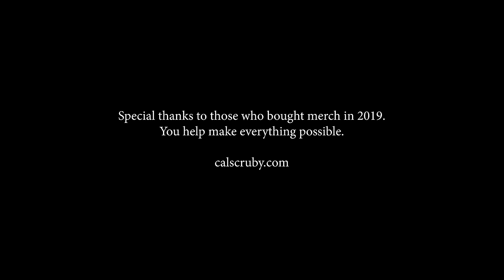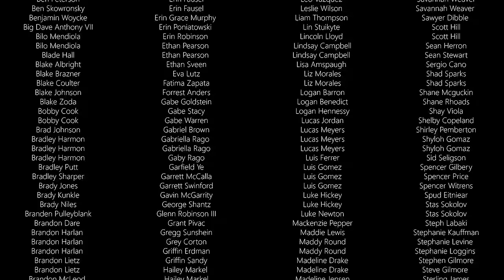cal scruby - DEAD END (official music video)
- unreleased music
- bts videos
- merch
- livestream
- and more

song produced by @corbettmusic and @tronmusic
directed + produced by chase crawford (@fourbythree)
shot and edited by grant shoop (@grantshoop)
special thanks jordan w the telsa guys that's not my tesla it's symbolism but i'm gonna get one if everyone buys my signature beauty products only available at kmart this holiday season go get your new cal scrubby ultimate hair growth gel today and get a free 6oz revitalizing cream w your purchase

UPDATE: i have seen people saying the link isn’t working and that’s bc it’s not a real thing...

also s/o john huther -- his name for some reason was not listed at the end!!